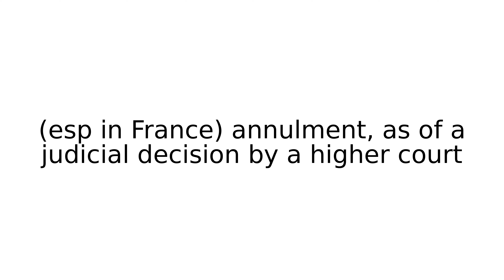cassation legal term terms english meaning meanings definition definitions